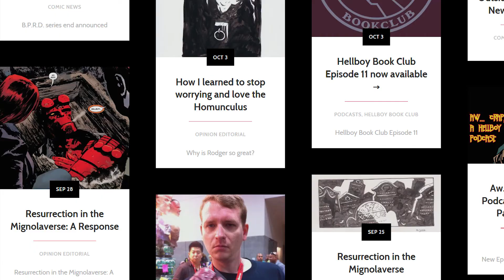October 2018: New This Month! BPRD HC Vol. 3, Joe Golem--- MIGNOLAVERSE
For our first instalment of "New This Month," Dan discusses the newest issue of Joe Golem: The Drowning City #2, BPRD Hell On Earth Hard Cover #3, and the reprint of Hellboy the Wild Hunt. Dan also lower's Kevin's expectations of the quality of this series going forward.